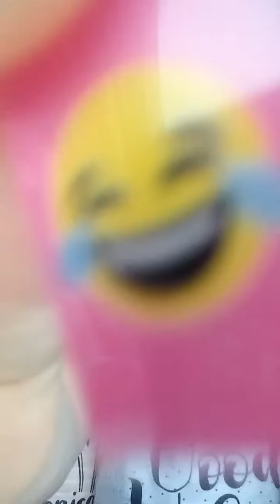Q and a with my friend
Aimee the butiful